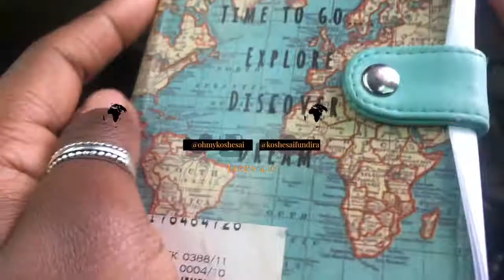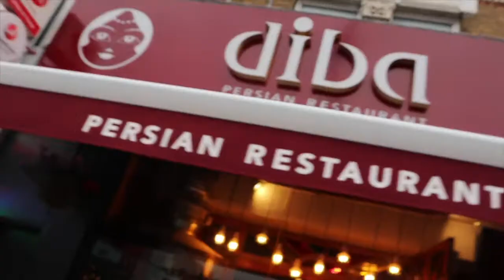my 22nd birthday ft. the big london bake.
As always, a delayed video buttttt my 22nd birthday has to have been one of my best so far, it's really not everyday Nando's. Massive shoutoutttt to The Big London Bake and my family and friends who were able to come through, I love and appreciate y'all so much.

koshesai x

Song: Collateral Damadge (Instrumental) - Burna Boy

the incredible photography on my thumbnail was done by @j.o.n.photography so you better go and follow them on Instagram.